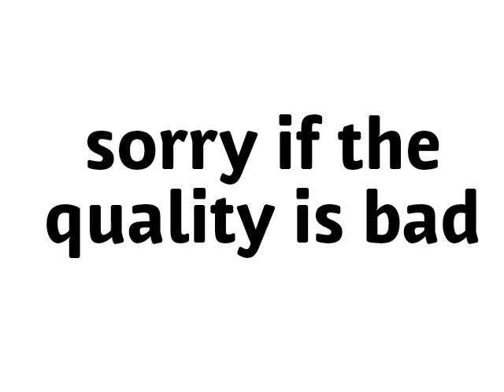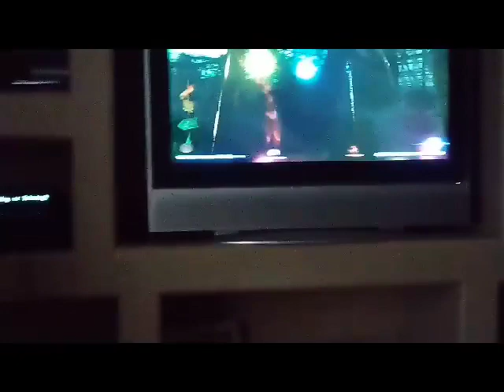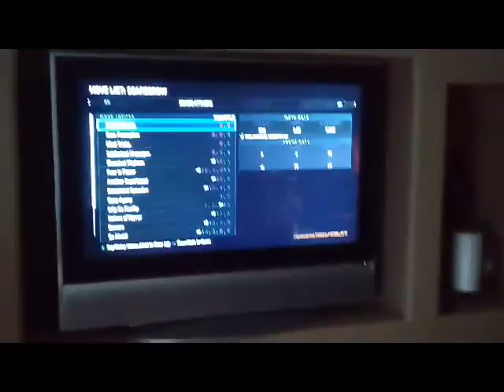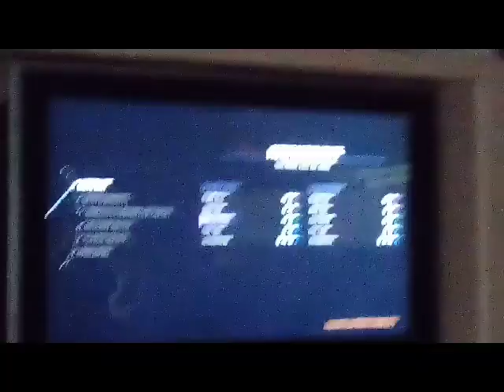Injustice 2 gameplay (reloaded)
(All the info is in the beginning)

Here I am with my favorite friends.